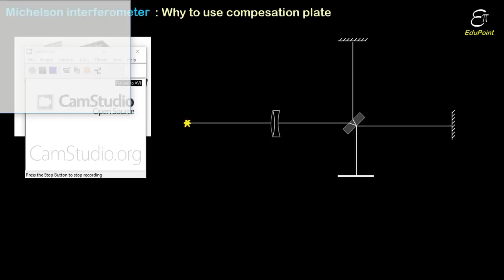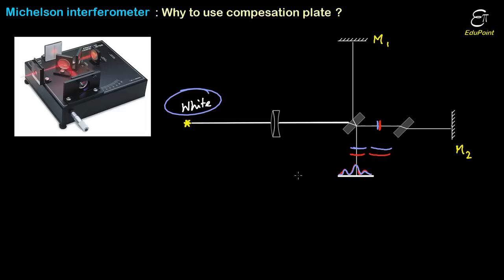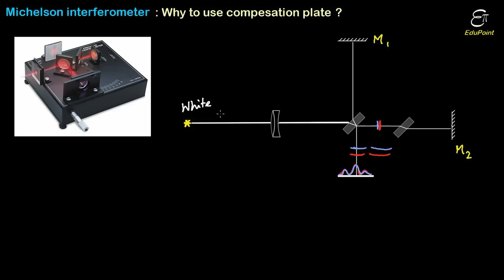Michelson Interferometer - Part 2 | Why to use Compensating Plate | in HINDI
In this Physics video lecture for B.Sc. we explained the reason of using compensating plate in Michelson Interferometer. Without the use of the compensating plate, also known as compensation plate, light waves of different wavelength would create different patterns and hence the fringes would not be sharp enough. In the last video we discussed on its applications or usages. It is based on the principle of interference due to path difference of two coherent sources. It is very popular due to its simple design.
It is used :
 1)  To determine wavelength of monochromatic light
 2)  To find the difference in wavelength between two neighbouring spectral lines
 3)  To find the refractive index and thickness of a thin transparent material
 4)  To measure the standard metre in terms of wavelength of light
 5)  To find the refractive index of a gas
When the knob of the interferometer is rotated one of the mirrors move and hence path difference is created. Due to the path difference interference fringes cross the centre of the interference field on the screen. Counting the crossing of the fringes and the amount the mirror is shifted, we can determine the wavelength of the monochromatic light from the source.

Arijit Daripa
EduPoint,
Dam Road,
Chandil,
Dist- Seraikela-Kharsawan,
Jharkhand,
India.